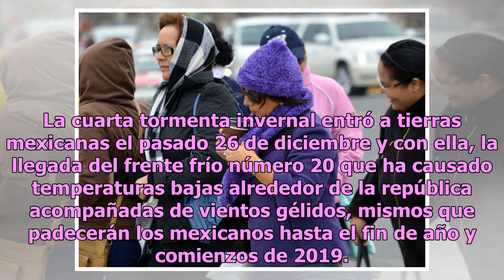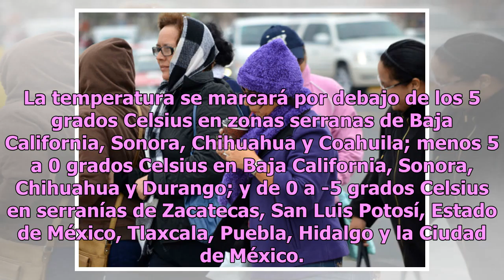Pronostican lluvia y caída de nieve por frente frío número 20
La cuarta tormenta invernal entró a tierras mexicanas el pasado 26 de diciembre y con ella, la llegada del frente frío número 20 que ha causado temperaturas bajas alrededor de la república acompañadas de vientos gélidos, mismos que padecerán los mexicanos hasta el fin de año y comienzos de 2019. En ...